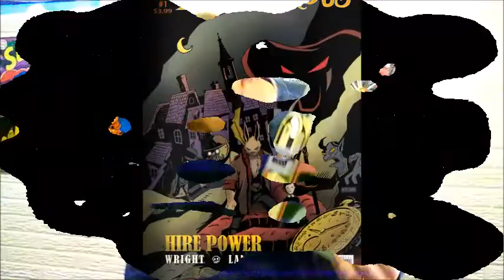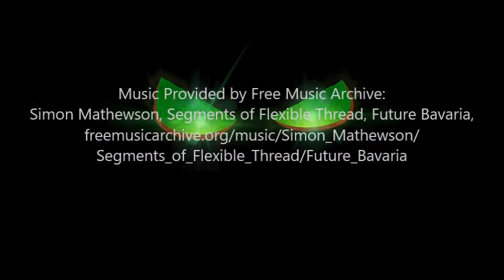Monstrous Kickstarter Movie by Greg Wright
Back the Monstrous Kickstarter today from Source Point Press.